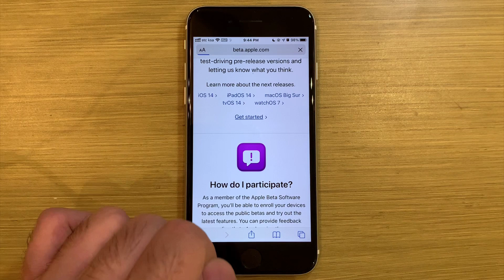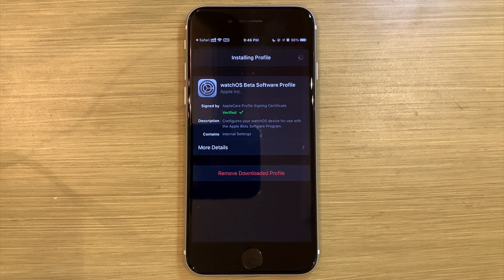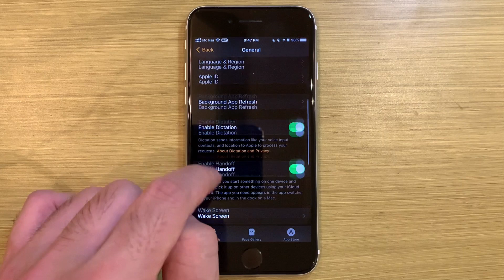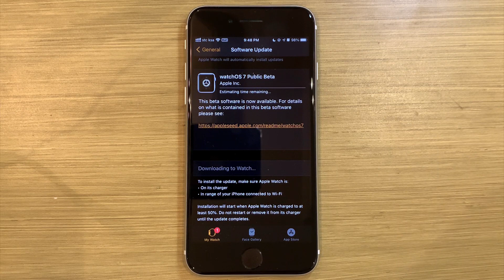طريقة تحديث ساعة أبل الى الإصدار التجريبي السابع | Watch OS 7